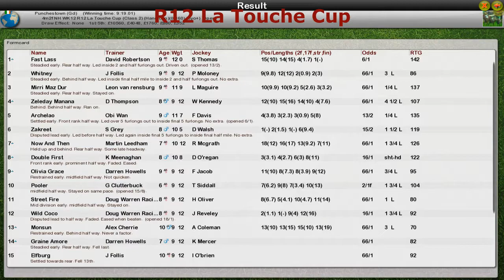NH WK12 R12 La Touche Cup